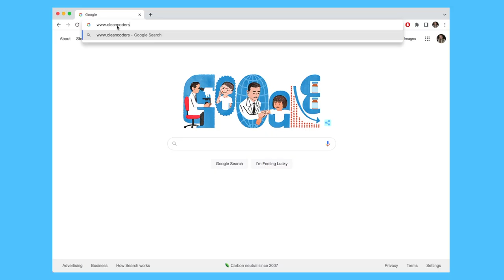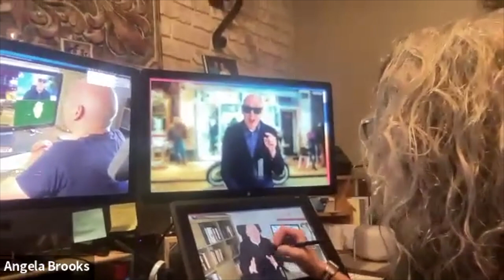Meet the Author with Paul Stringer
Paul started using his first computer, an Apple ][ in 1983. This began a programming journey that included all things from Basic to Swift. Paul has 20 years of development experience, working with technology startups and enterprises. He continues a passion for all things agile and clean as a lead iOS engineer for UK technology consultants 'Equal Experts'.